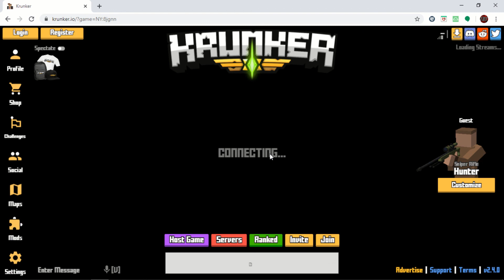Krunker Ep 2- The Good Players, the Bad Puns, and the Sick shots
In this episode, we play some KRUNKER. We hit some sick shots, make some bad puns, and enjoy the game. We come across some lost guests and also some good players. This game-play is pretty entertaining with some interesting Minion GIFS included. Hope you like it!